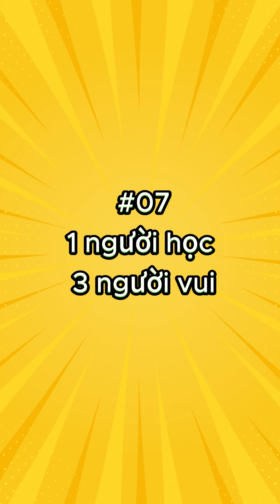Các "Kiếp Nạn" Khi Host Chatterbox Luyện Speaking IELTS - KTDC IELTS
Cùng xem những hình ảnh 'behind the screen' chưa từng tiết lộ của các học viên KTDC khi tham gia luyện SPEAKING cùng Chatterbox 😆

🙌 Chatterbox (những 'đứa trẻ' ham nói) là hoạt động miễn phí ngoài giờ học dành riêng cho các học viên KTDC cùng luyện SPEAKING dưới sự hướng dẫn của dàn hosts xịn sò, là cựu học viên KTDC đạt 8.0 IELTS.

🤸 Khi tham gia, các CHATTERBOX sẽ được thỏa sức “tung chiêu” ngữ pháp và vốn từ vựng của mình về nhiều chủ đề thú vị có trong phần thi SPEAKING IELTS. Đặc biệt trong lần comeback ngoạn mục này, Chatterbox đặc biệt có thêm các buổi Speaking nâng cao như:

👬 PEER POWER: dành cho các "cao thủ" ưa thực chiến, muốn tăng khả năng phản xạ với bộ câu hỏi bám sát cấu trúc của cả 3 phần thi trong IELTS

🧠 CRITICAL THINKING WORKSHOP: Rèn luyện và học cách áp dụng kỹ năng tư duy  vào phần nói của mình để diễn đạt quan điểm trôi chảy và thuyết phục nhất

TRUNG TÂM KTDC IELTS
Tự hào với đội ngũ 100% chuyên gia IELTS bản ngữ giàu kinh nghiệm.